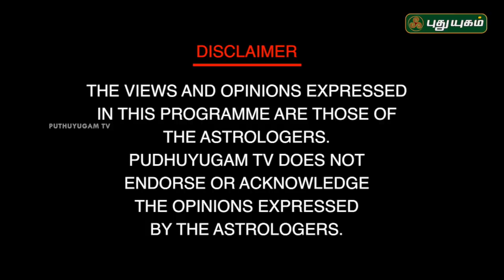ஆரோக்கிய வாஸ்து! Neram Nalla Neram | Sivagami M Anbalagan | 27/11/2018 | Puthuyugam TV